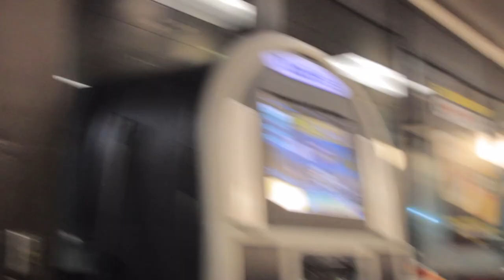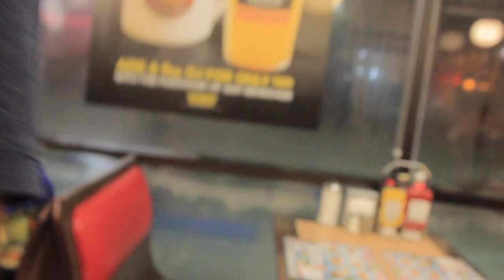Blackdoe "stampede"| WAFFLE HOUSE - Dance Cypher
WAFFLE HOUSE  - Dance Cypher

When our server found out we dance, she dared us to perform!

Jacksonville, Florida
Jacksonville vlogger
Jacksonville dancer
jacksonville vlog
Jacksonville dance